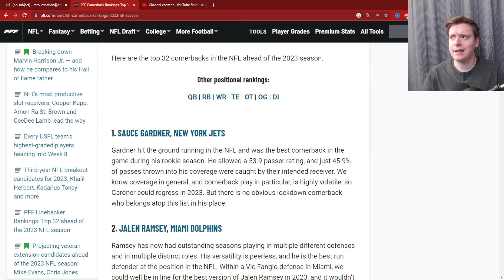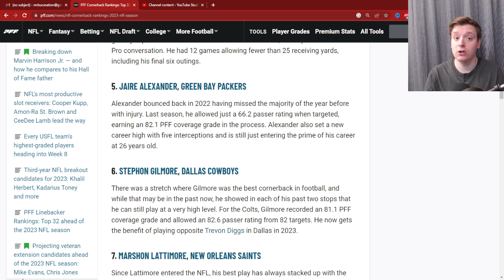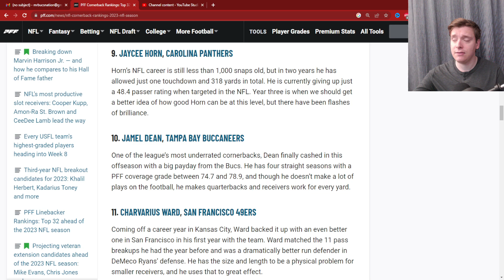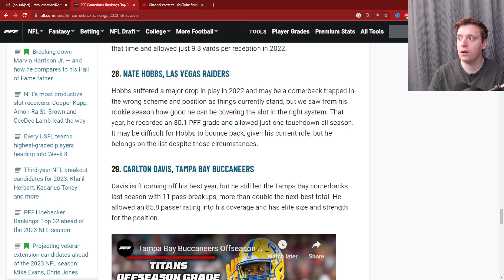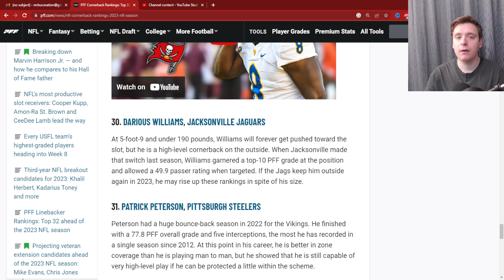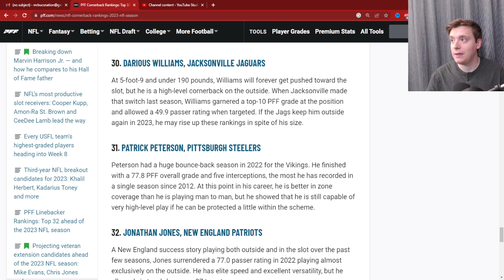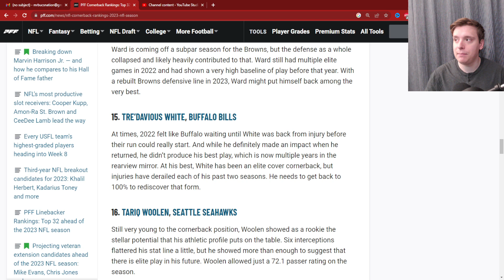Tampa Bay Buccaneers Jamel Dean and Carlton Davis a TOP CB DUO in the NFL? PFF Rankings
In this video, we examine the latest PFF rankings to answer the question on every football fan's mind: Are Tampa Bay Buccaneers Jamel Dean and Carlton Davis a top CB duo in the NFL? We analyze their individual performances, their chemistry on the field, and compare them to other top CB duos in the league. Join us as we break down the numbers and provide our expert analysis on whether Dean and Davis truly deserve to be considered among the best CB duos in the NFL.